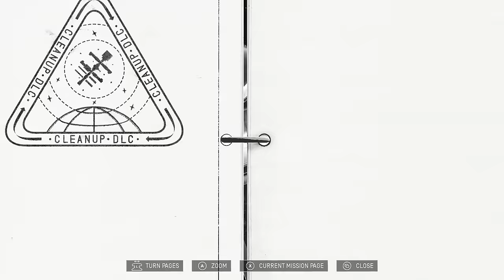This game made us do HORRIBLE things to each other...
Welcome back to Heavenly Bodies! Today we're checking out some DLC for Heavenly Bodies called "Cleanup DLC". Everything depends on us cooperating. Hooray. Let's play Heavenly Bodies!

If you want more Heavenly Bodies gameplay let me know down below!

About Heavenly Bodies:
Wrangle the hands and arms of a 1970s space cosmonaut and push, pull and twist your way through an increasingly precarious range of physically simulated stellar scenarios, where without gravity, nothing is still, nothing is secure, and nothing is simple.